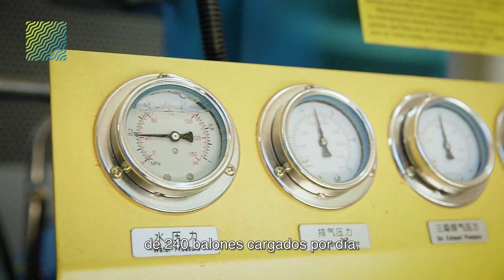Planta generadora de oxígeno instalada con recursos de la EBY en Coronel Oviedo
El Gobierno Nacional inaugura mañana en el Hospital Regional de Coronel Oviedo, departamento de Caaguazú, una planta generadora de oxígeno que fue instalada con recursos de la Entidad Binacional Yacyretá (EBY), en el marco de una cooperación con el Ministerio de Salud Pública y Bienestar Social. La inversión fue de G. 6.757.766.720.

El acto, que se iniciará a las 8:10, será encabezado por el presidente de la República Mario Abdo Benítez, el director de la EBY Nicanor Duarte Frutos y otras autoridades.

La planta, del modelo PSA 1250 (75 Nm³/h), cuenta con batería de almacenaje de 3.000 litros, compresor de oxígeno OIL FREE y rampa de carga.